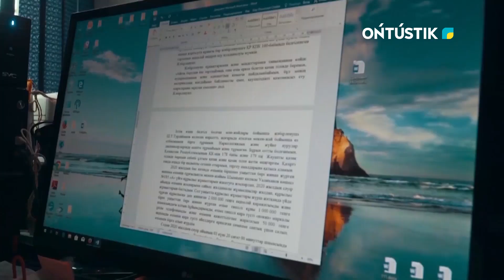ӨЗІН - ӨЗІ ӨРТЕМЕК БОЛҒАН